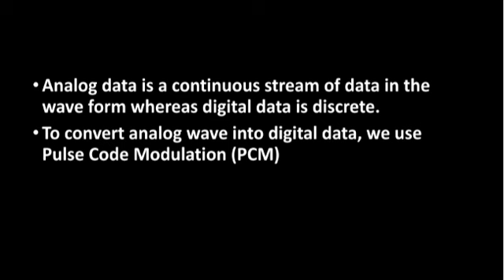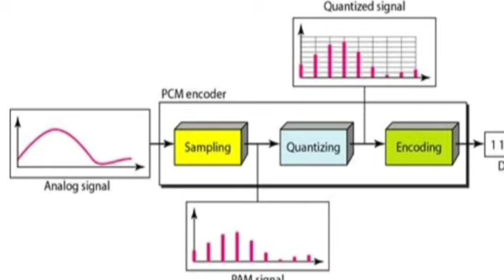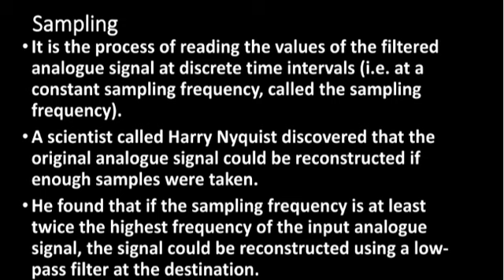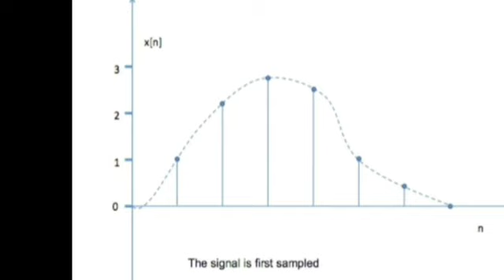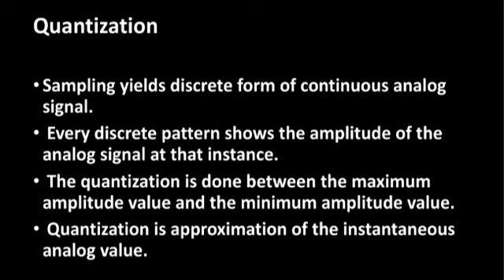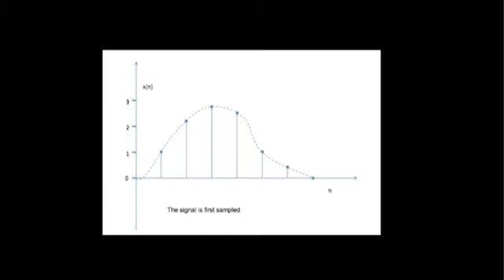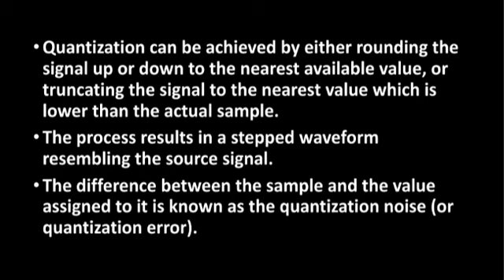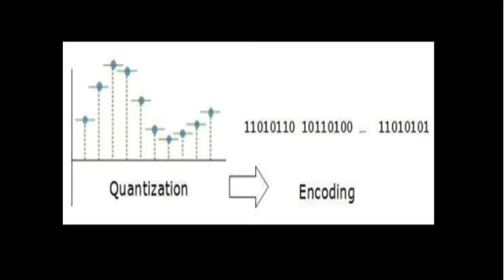Encoding and modulating- analog to digital conversion